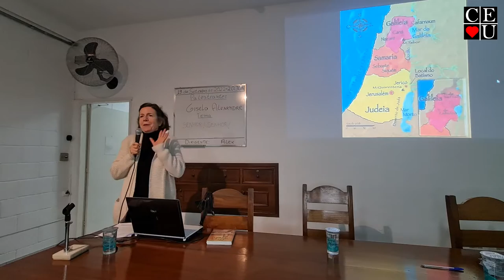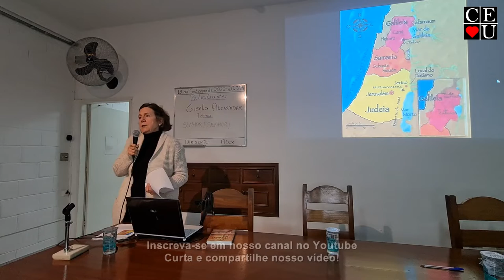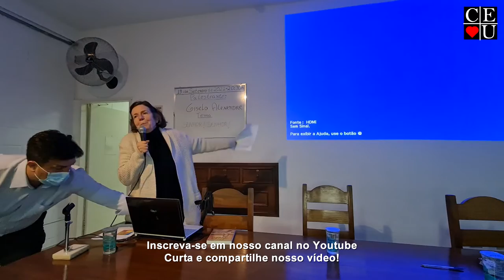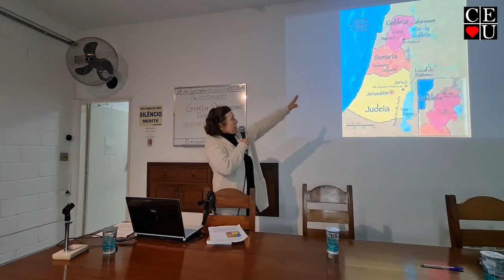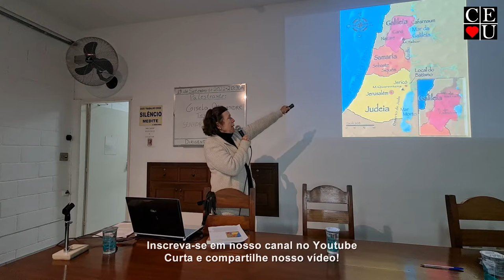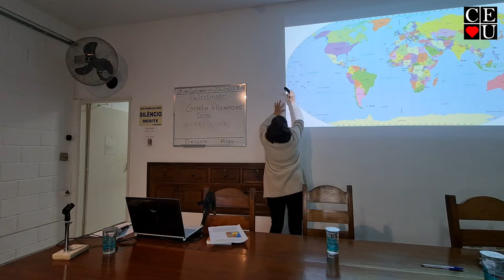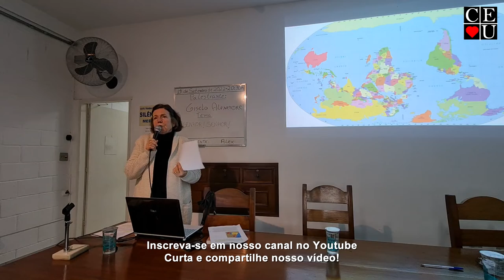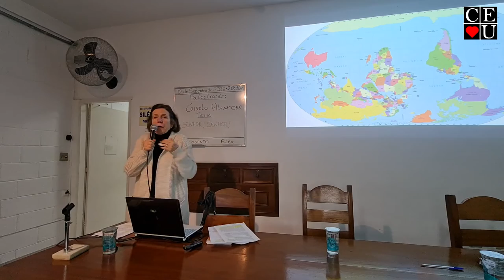Valores morais, palestra de Gisela Alexandre no Centro Espírita União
Tema: Valores morais

Tempo: 41:16